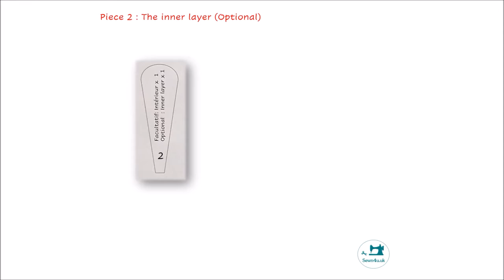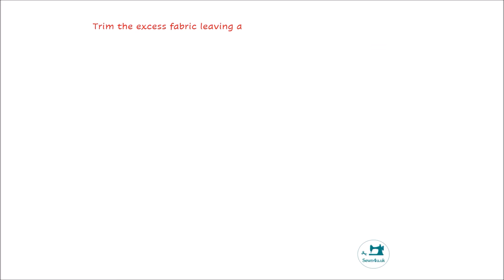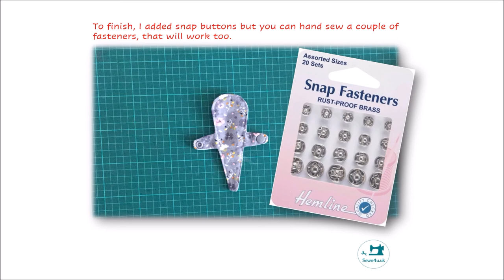Thong liner tutorial - How to make a reusable thong liner - Beginner's level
Sewing pattern for thong liners for beginners - Turn worn out clothes into reusable thong liners - Free tutorial video

Suitable Fabric: Anything soft to the skin like brushed cotton, cotton flannel, fleece, etc. will work. Avoid stretchy fabrics. Why not upcycle an old pair of pjs or some cotton sheets, for example.